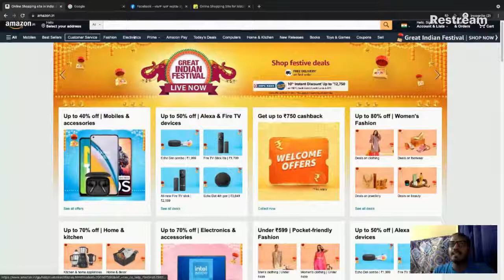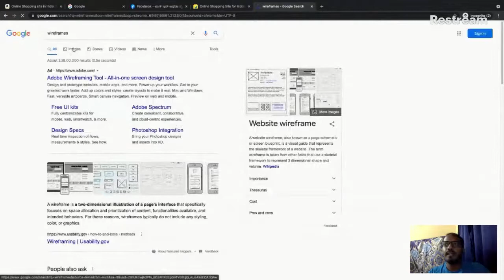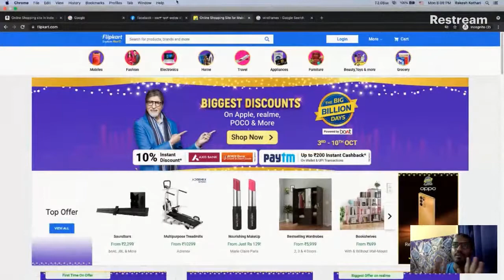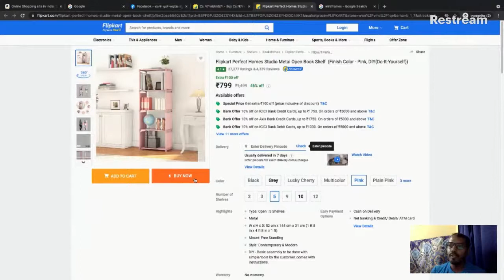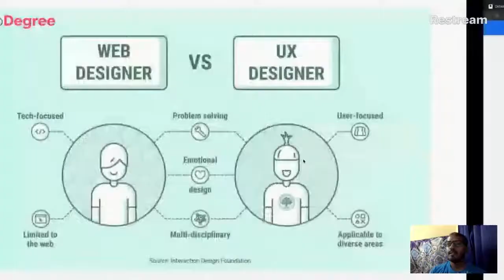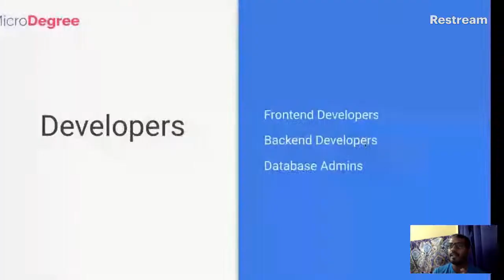What are the roles and responsibilities of a Designer ? | Tech Roles